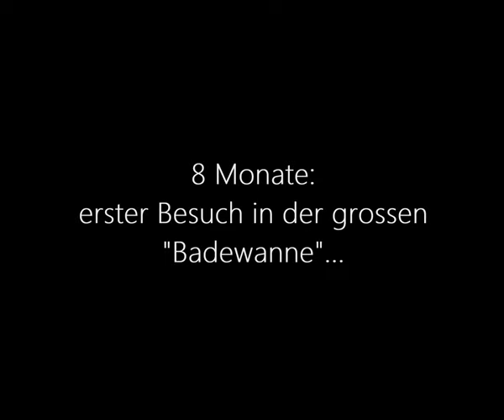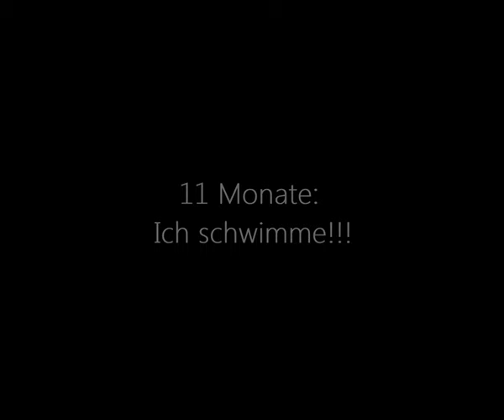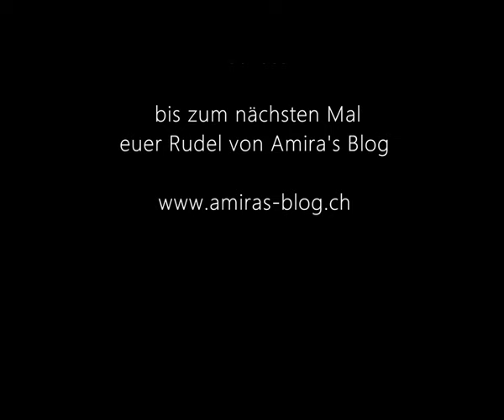Nuala entdeckt - Teil 5: Das Baden (Islandhund, Icelandic Sheepdog swimming) - Amira's Blog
Film zum Blogeintrag vom 10. August 2015 auf Amira's Blog.